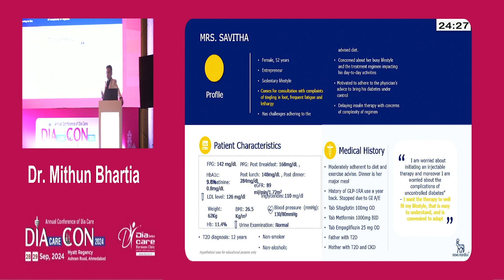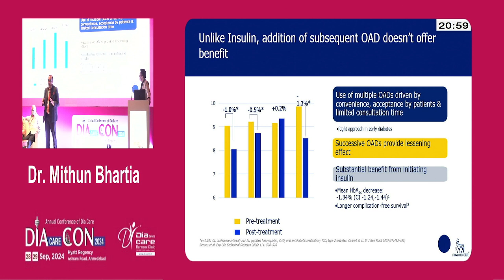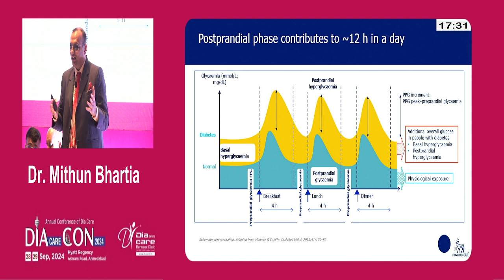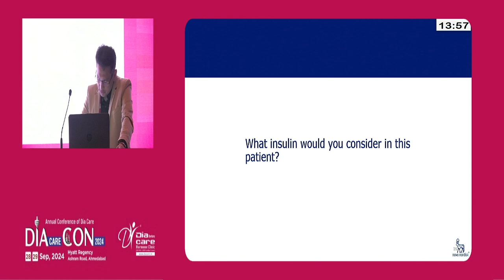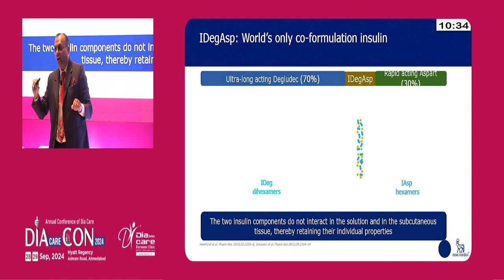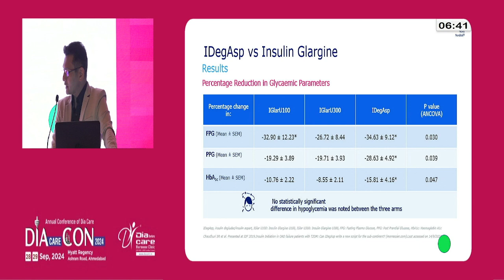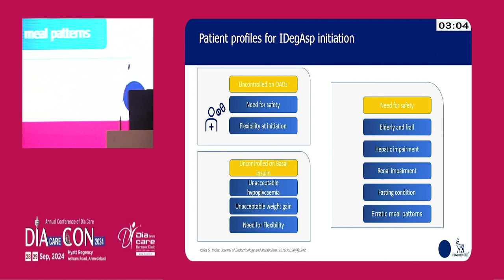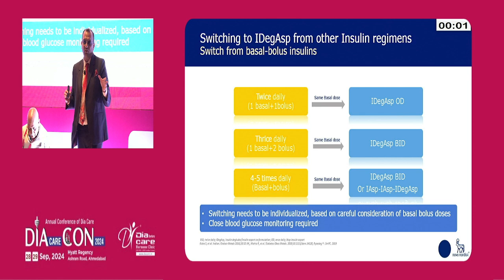Day 1 Dr O P Gupta Hall IDegAsp Dialogue Bridging Perspectives in Diabetes Management Dr Mithun Bha